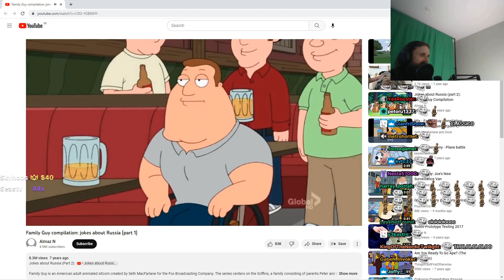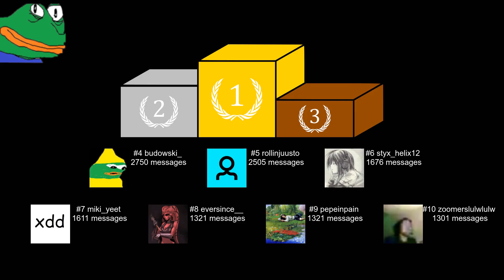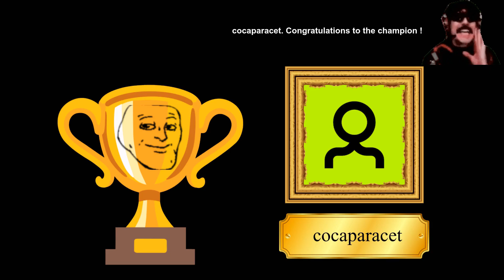Russian Lel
0:00 Clips
2:30 Retards of the Day
2:52 Top Emotes
3:12 Special Award of the Day